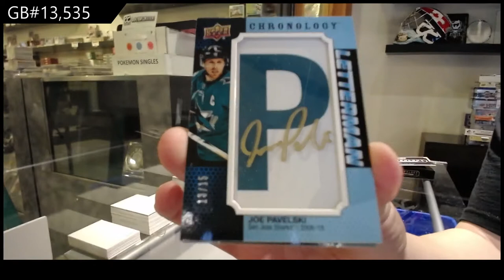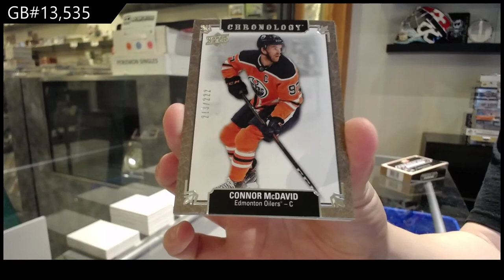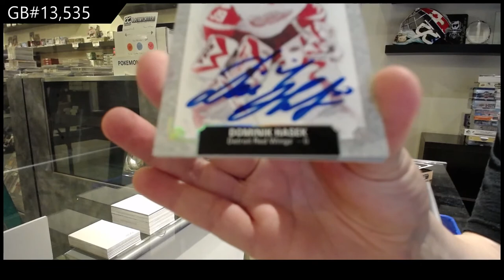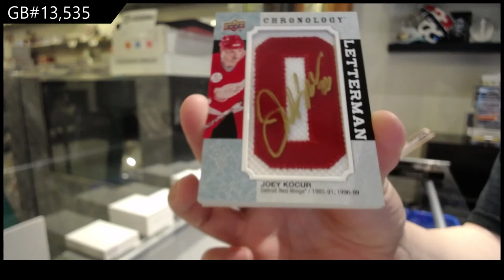19-20 Upper Deck Chronology Vol 2 Hockey 4 Box Break - C&C GB #13,535